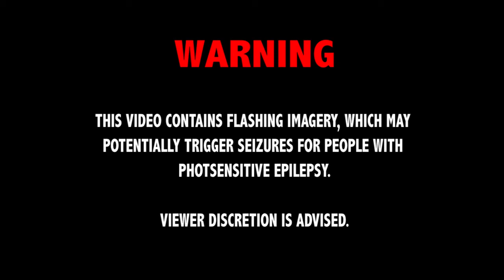Music Video - PBGR - Billy the kid ft Seyi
PBGR's first (official music video) for Billy the kid which is a single from their debut mixtape - Live & Maintain.

Courtesy of PBGR & NewArts Collective

Filmed, Directed & Edited by myself and team members of VisionCreative (Now NewArts Collective)